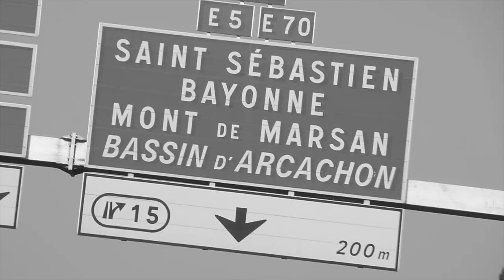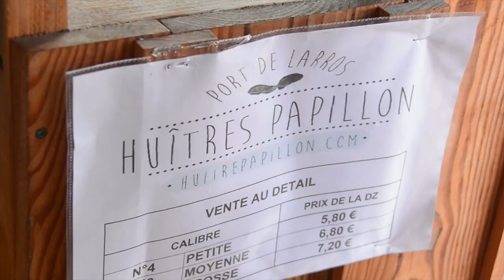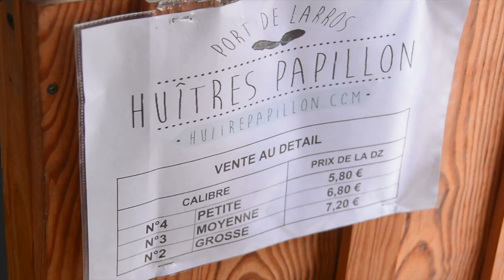VLOG #4 : Rencontre avec l'Huître Papillon ! Et on se régale !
Les Apprentis Chefs Bonjour !
Vlog #4 Direction la Cabane à dégustation de l'Huitre Papillon !

Sur le port de Larros, à Gujan Mestras, nous avons passé un super moment avec Marc, sa famille, et son équipe !

Une chose est sure : N'hésitez pas à lui rendre visite !

★ Suivez nous ★